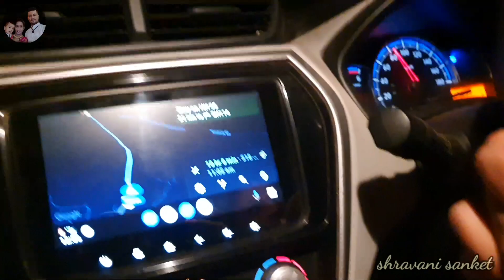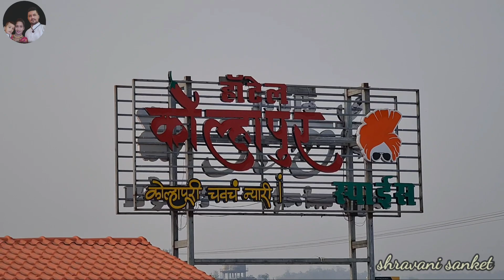मुंबई गोवा हायवे एप्रिल 2023 मधील अवस्था | mumbai goa highway latest update | travling to mumbai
हे चॅनेल फक्त आमचं नसून तुम्हा सर्वांचं आहे.
विडिओ पाहणारा प्रत्येक जण आपल्या कुटुंबाचा भाग आहे.

आपल्या कुटुंबातील प्रत्येक सदस्य आपापल दुःख विसरून नेहमी आनंदी रहावा, यासाठी विडिओ मार्फत आपणा सर्वांना सुखाचे काही क्षण देण्याचा नक्की प्रयत्न करू.

आपल्या चॅनेल वरती तुम्हाला कोकणातील निसर्ग सोंदर्य, कोकणातील चालीरिती, रूढी, परंपरा, शेती, कोकणातील रेसिपी, खाद्यपदार्थ, प्रवास, भटकंती असे बरेच विडिओ पाहायला मिळतील.

तुमच्या सर्वांच्या सहकार्यामुळेच आम्हाला वेगवेगळ्या प्रकारचे विडिओ बनवण्यासाठी प्रोत्साहन मिळत.

अशीच तुमची साथ नेहमी आमच्या सोबत असुद्या.

🙏धन्यवाद 🙏

तुमचे आवडते श्रावणी संकेत आणि स्वर 🙂

आपल्या चॅनेल वरती viral झालेल्या विडिओ

1. कोकणातील लग्नानंतरचे खेळ 😳😄

2. कोकणातील व्हाळावरचे मालवणी गजाली

3. जीवदानी आईच्या दर्शनाला निघालो ट्रेन मधून 🙏🏻

4. शनी अमावसेला कोकणातील बाळूमामाच्या मंदिरात काय घडलं बघा

5. कोकणातील लग्नसोहळा  कोकणातील लग्न 🥳🎉

6. कोकणातील लग्नाचा पाचपरतावन, नवऱ्याचे बूट कोणी लपवले

7. साक्षी वाहिनीच्या शेतीत कुर्लेनी पडल्यानी घळ

8. कोकणातील साखरपुडा

9. कोकणातील हळद

10. बायकांपेक्षा भारी आमच्या भाऊची फुगडी

11. कोकणात आलेलं टोक्ते वादळ